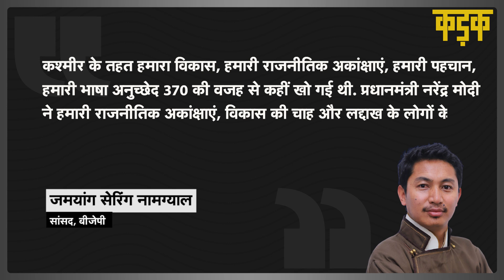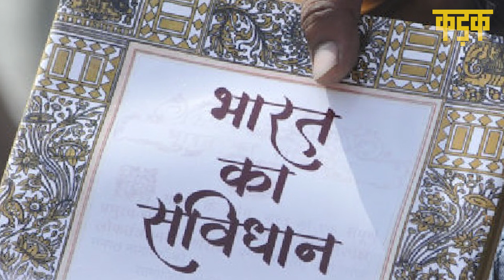छठी अनुसूची क्या है?, Ladakh के लोग खुद को इसमें शामिल करने की मांग क्यों कर रहे? | Sixth Schedule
लद्दाख (Ladakh) को छठी अनुसूची (Sixth Schedule) में शामिल किए जाने की मांग ने एक बार फिर जोर पकड़ लिया है. लद्दाख से बीजेपी सांसद जमयांग सेरिंग नामग्याल (Jamyang Tsering Namgyal BJP) ने संसद (Parliament) में लद्दाख को छठी अनुसूची में शामिल किए जाने की मांग की है. उन्होंने कहा कि ऐसा करने से लद्दाख की ज़मीन, रोजगार और स्थानीय आबादी की संस्कृति को सुरक्षा मिलेगी. दरअसल, संविधान की छठी अनुसूची पूर्वोत्तर के असम, मेघालय, मिजोरम, और त्रिपुरा जैसे जनजातीय राज्यों को एक अलग और स्वायत प्रशासनिक व्यवस्था बनाने का अधिकार देती है. इसमें स्वायत जिला परिषद यानी ADC, जिसमें कुछ विधायी, न्यायिक और प्रशासनिक स्वायता राज्य के भीतर मिली होती हैं. स्वायत जिला परिषद यानी ADC के 30 सदस्य तक हो सकते हैं, जिनका कार्यकाल पांच साल तक का होता है. ये सदस्य कानून, नियम और जमीन, जंगल, पानी, कृषि, ग्रामीण परिषद, स्वास्थ्य, स्वच्छता, शादी और तलाक से जुड़े विषयों पर नियम बना सकते हैं. हालांकि, 30 सदस्यों वाली ADC में असम की बोडो लैंड काउंसिल को विशेष छूट मिली हुई हैं, जिसकी वजह से उसके सदस्य 39 विषयों पर कानून बना सकते हैं. यह विशेष अधिकार संविधान के अनुच्छेद 244 के तहत मिलते हैं.